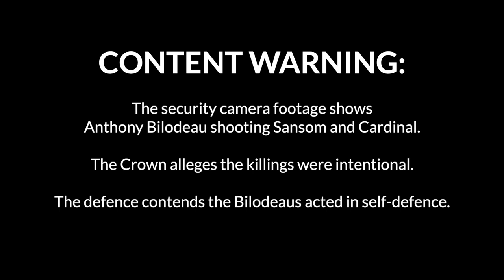Surveillance footage shows Metis hunters' deaths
Video of shooting deaths in rural Alberta at centre of second-degree murder trial for father and son.

This video has been edited from the original raw footage.